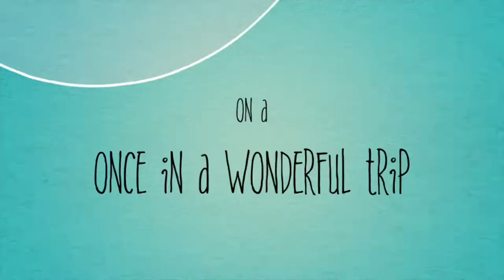Fishing in RI | Watch Hill Lighthouse | Trailer | 2021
The Watch Hill Lighthouse in, Rhode Island is a beautiful place to visit for the folks who love water, sea viewing or fishing. You can see the westerly beach from there and on our way there are so many beautiful houses. It's a such a place where your body and mind both can get relax and rested.